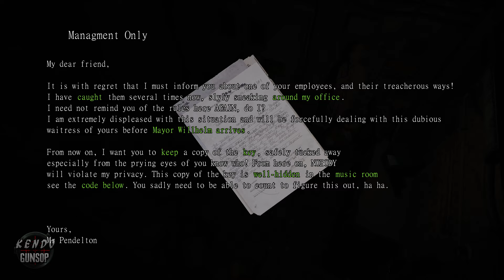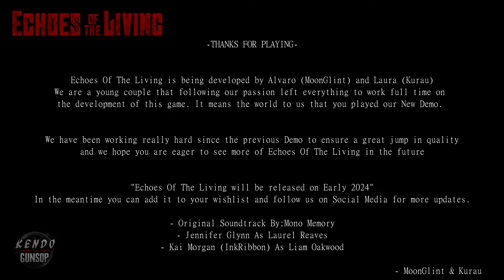ECHOES OF THE LIVING - NEW DEMO LIAM Gameplay Walkthrough (4K 60FPS) Resident Evil Inspired Game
Echoes of the Living - Liam Oakwood Full Demo Playthrough No Commentary with all cutscenes, puzzle, and boss fight. Echoes of the Living Walkthrough Gameplay Part 1 includes a Full Game Review, Full Gameplay and the Ending for PC only not PlayStation 5 (PS5) and Xbox Series X/S. Echoes of the Living Walkthrough Part 1 will include a Review, 2024 Gameplay, Liam Oakwood, Laurel Reaves, & all Puzzles. Echoes of the Living is inspired by classic survival horror games with fixed camera angles. Zombie outbreak game. Echoes of The Living 4K 60FPS ULTRA Setting.

Echoes of the Living is a Classic Survival Horror inspired by the greatest hits from he 90's focused on reimagining visual horror. Resident Evil & Silent Hill inspired game.